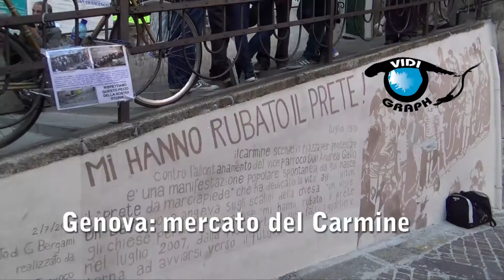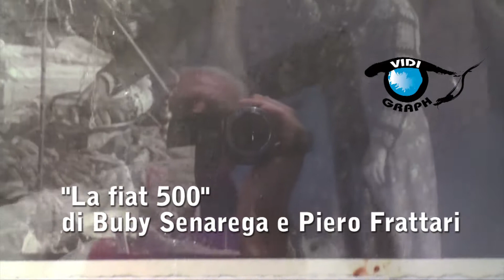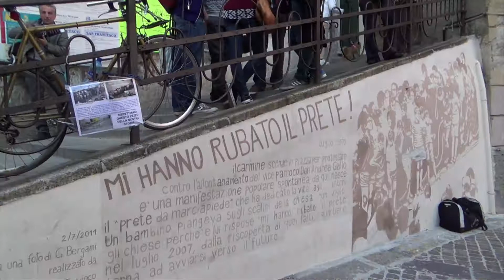genova mercato del carmine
Inaugurazione del mercato del Carmine a Genova. Storico quartiere popolare ,stretto tra i quatieri ricchi di Catelletto ,qui don Andrea Gallo inizio la sua pastorale degli ultimi , della gente di strada ,,,lo storico mercato al centro della piazza e del quartiere venne chiuso anni orson  e sembrava destinato a scomparire...Oggi è rinato come centro aggregativo del quartiere, con alcuni banchi ed un ristorante,,,,
video a cura di Piero Frattari
produzione vidigraph
Genova